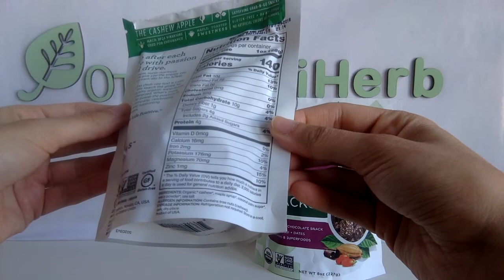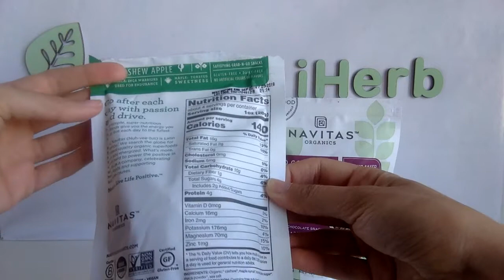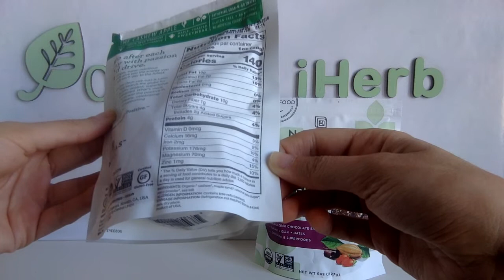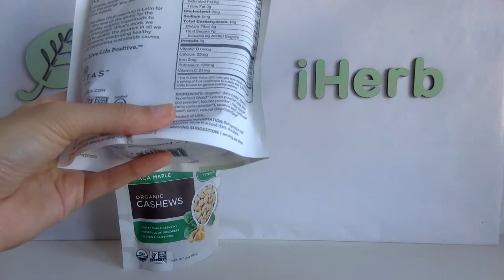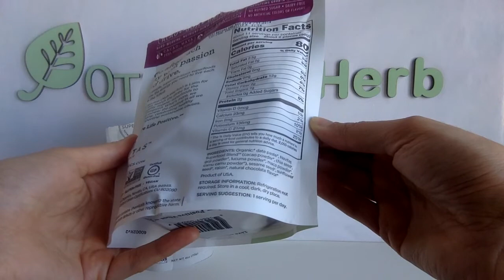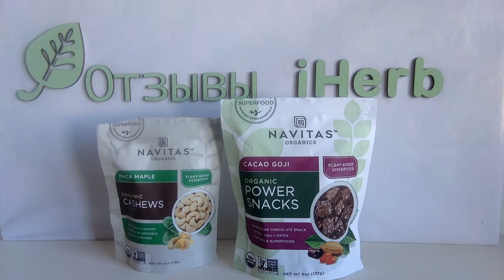IHERB: Navitas Organics, Power Snacks - Видео обзор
Navitas Organics, Органический кешью, мака и клен и Navitas Organics, Органические Power Snacks, како и годжи. Полезные снеки на каждый день.

Navitas Organics, Органические Power Snacks, како и годжи, 227 г (8 унций)
Цена: $8.22

Navitas Organics, Органический кешью, мака и клен, 113 г
Цена: $5.58